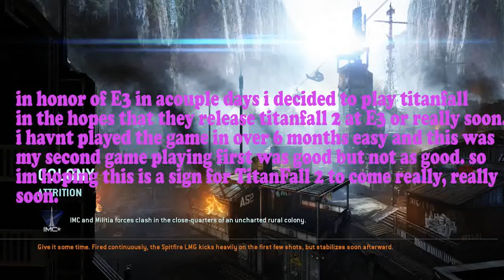Titanfall!? | Long time Lots of Kills! | xxx6ty3z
Hey! i decided to play some titanfall after watching the E3 thing for Titanfall 2 this was my second game on and i did really well i hope you enjoy :) Ps. one of these is coming for Rainbow 6 seige

gt
XxXSiXTyThR33 Z